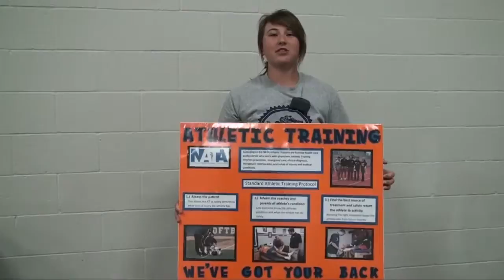Safety Lancaster Riley